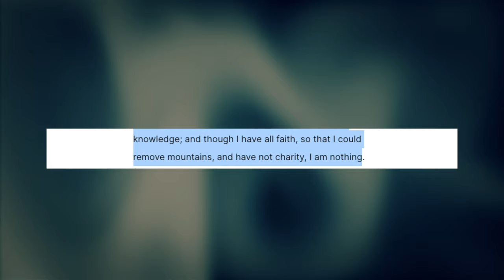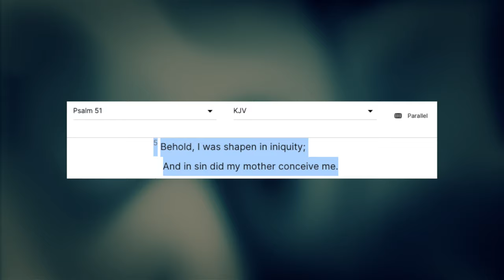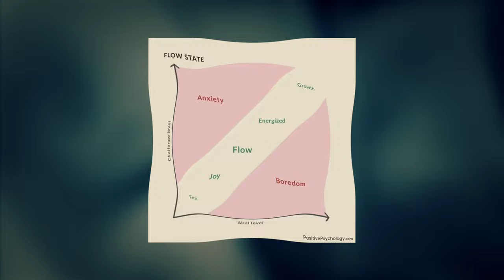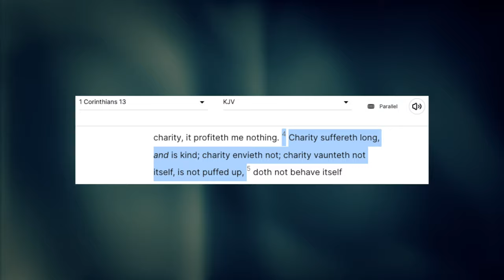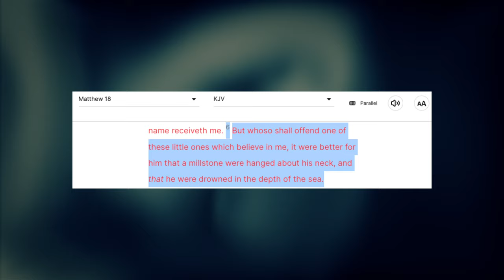Raising Disciplined Kids Made Simple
Don't be that parent struggling to restrain demands for candy at the store.
00:00 The balancing act
00:39 The Old Testament on discipline
01:37 The new testament on discipline
02:25 How to simplify discipline
03:26 Keep your child in flow
04:37 Reasonable expectations
05:33 Science on discipline
06:28 Jesus warns bad parents